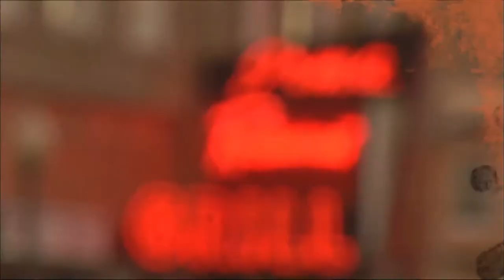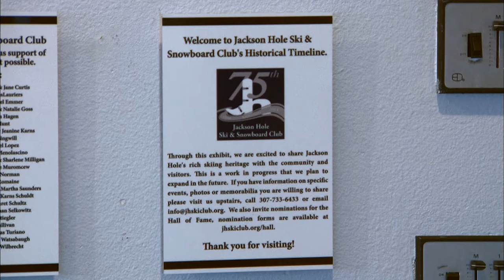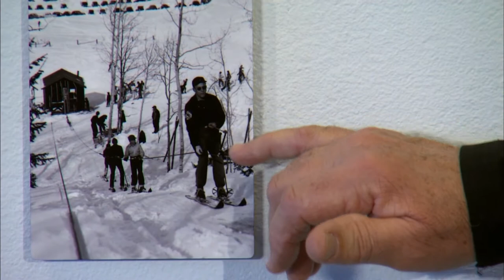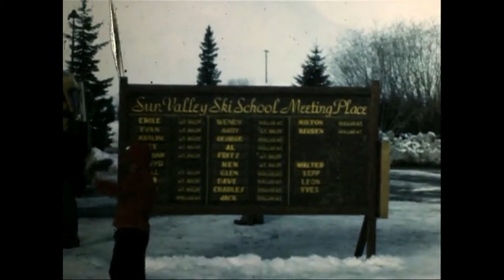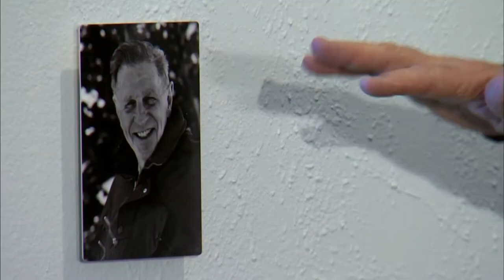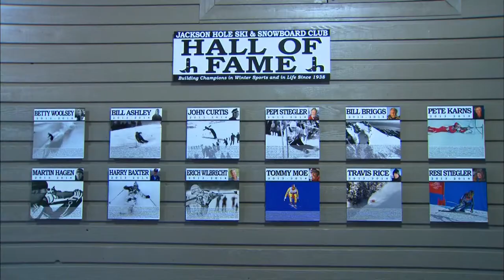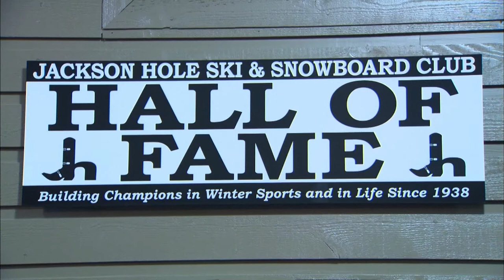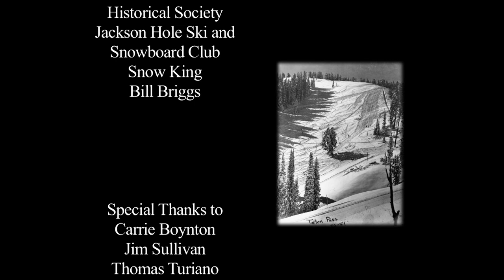75 Years of Teton Skiing Heritage - Main Street, Wyoming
Exploring the rich legacy of Teton Valley skiing, near Jackson, Wyoming, including the pioneers who brought the sport to area, the innovative daredevils who pushed the art of skiing into the back country, as well as the tradition of passing on skills and techniques to future generations of skiers. Tour the ski museum and Hall of Fame located in the lodge of Snow King Ski Resort.